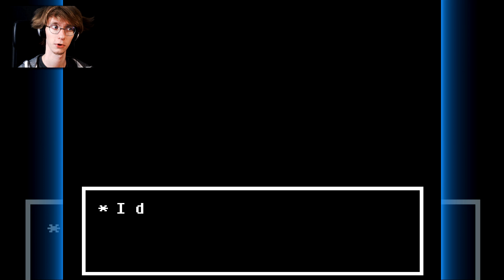POTWORNA DETERMINACJA | Undertale: Sezon 2 #8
Nadszedł czas by dokończyć tę wspaniałą grę. Całość Sezonu 2 była streamowana. Przerzucam odcinki dla osób, których nie było :)
Also jako że wróciło Undertale, wróciła też Dakota ze swoimi artami na miniatury! :D